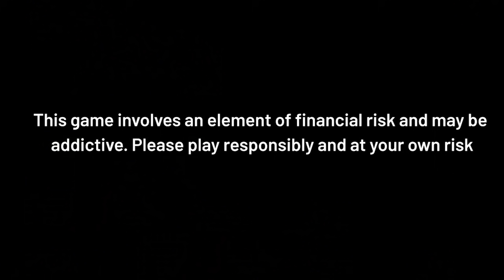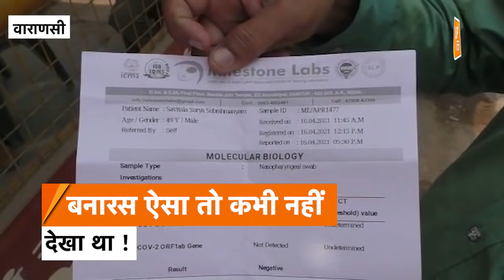वाराणसी भी लखनऊ से पीछे नहीं है, ये है हाल ! | UPTak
वाराणसी में दो दिन का लॉकडाउन लगा हुआ है, बढ़ते कोरोना के केसों को देखते हुए लगाया गया है, ये लॉकडाउन सोमबार सुबह 7 बजे तक रहेगा, लोगों को सिर्फ जरूरी सामान लेने या इमरजेंसी के लिए बाहर निकलने दिया जा रहा है, फिर भी कुछ लोग पहले जैसे ही बाहर निकलते देखे जा रहे हैं.. देखिए ये रिपोर्ट